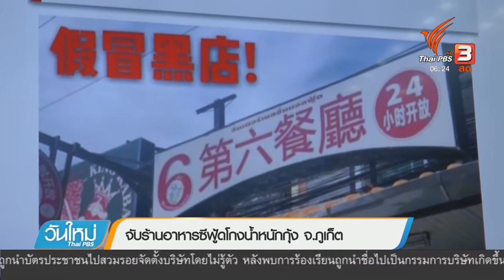จับร้านอาหารซีฟู้ดโกงน้ำหนักกุ้ง จังหวัดภูเก็ต